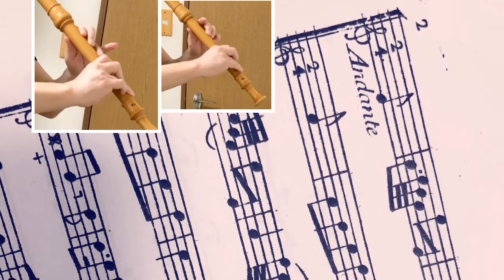Chédeville. Les pantomimes italiennes 2 Andante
Les pantomimes italiennes
2 Andante

By Nicolas  Chédeville

Played by Kenjiro Hibi
iPhone 8@Two Ken’s room

イタリアのパントマイム
作曲 シェドヴィル